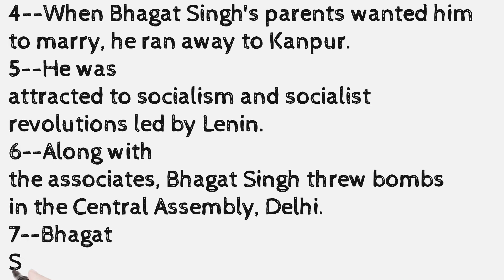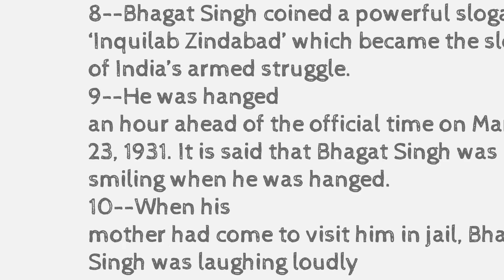हमारे देश की शान Bhagat Singh g